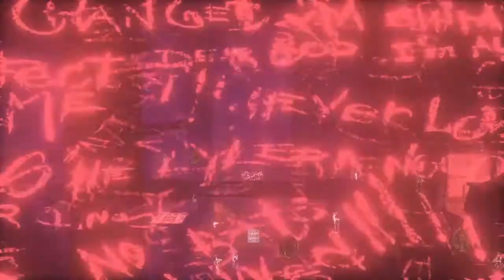Batman Arkham Knight: Harley Quinn story pack DLC